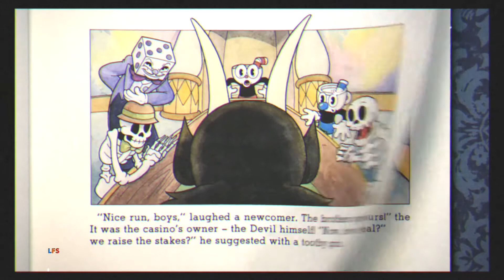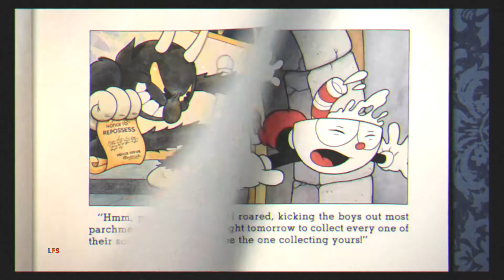Cuphead Intro Story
What is Cuphead?